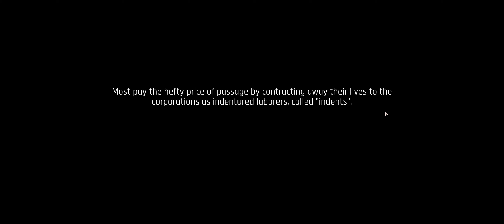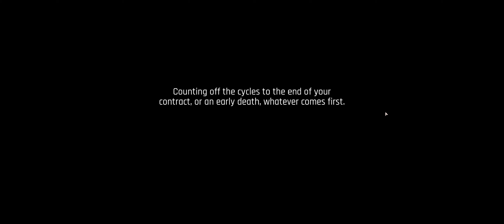The Ascent - Gameplay - First 60 minutes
The Ascent - The first 60 minutes of gameplay

For some reason i had real issues with walking and aiming :)

The Ascent is a solo and co-op Action-shooter RPG, set on Veles, a packed cyberpunk world.

Welcome to The Ascent Group arcology, a corporate-run metropolis stretching high into the sky and filled with creatures from all over the galaxy. You play as a worker, enslaved by the company that owns you and everyone else in your district. One day, you are suddenly caught in a vortex of catastrophic events: The Ascent Group shuts down for unknown reasons and the survival of your district is threatened. You must take up arms and embark on a new mission to find out what started it all.